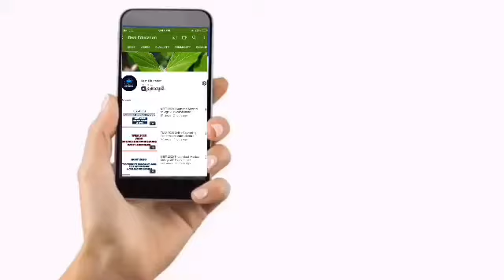TN 12th Public Exam Latest News | Tamil Nadu Avoid Online Meeting | 12th Exam Cancelled? News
Want Class 12 Board Exam Cancelled
TN 12th Exam latest News,
TN 12th Exam Date Postponed,
TN 12th Exam New Timetable will be Soon,
Rahul Gandhi comes in support of students
12th Board Exam Latest News Tamil, Cancelling CBSE Board Exam 2021,
TN 12th Public Exam Latest News ,
May 3 Exam,
Practical Exam Guideline,
No all Pass,
12th exam corona rule,
12th latest news tamil,
12th pratical exam rule,
12th latest news|Tamil,
12th latest news tamil,
12th latest news,
12th latest news tamilnadu,
12th latest news maharashtra,
12th latest syllabus,
12th latest question pattern,
12th latest news today,
12th latest model question paper,
12th board exam latest news,
bihar board 12th latest news,
12th maharashtra board latest news,
12th board rbse latest update,
mp board 12th latest news,
12th board exam latest update,
12th bipartite settlement latest news,
12th bseb latest news,
12th public exam latest news,
12th exam latest news,
latest news for 12th exam 2021,
12th hsc exam latest news,
12th exam latest news tamil,
latest forms for 12th passed students,
latest news for 12th students,
latest govt jobs 12th pass,
12th hsc latest news,
12th std latest news in tamil,
12th pass latest job vacancy,
latest job 12th pass,
10th 12th latest news,
12th result 2021 latest news,
12th result latest news,
12th result 2021 latest,
12th result latest update,
12th result 2021 latest update,
12th std latest news,
12th school latest news,
12th school latest news tamil,
tamil nadu 12th latest news,
10th 12th latest update,,
Board Public Exam Latest News 2021 In Tamil Nadu, 12th Public Exam 2021 Latest Update In Tamil,
12th Public Exam 2021 Latest News In Tamil Nadu, 12th Public Exam 2021 Latest Update,
12th Public Exam 2021 Latest News,
m 2021 Latest Update In Tamil Nadu, CBSE Public Exam 2021 Latest News In Tamil,
CBSE Public Exam 2021 Latest Update,
CBSE Public Exam 2021 Latest News,
CBSE Public Exam 2021,
12thlatest​2TH SCHOOL CLOSED,
NO EXAMS ALL PASS, NEXT LOCKDOWn,
12TH PUBLIC EXAM CANCEL?,
9TH 10TH 11TH PUBLIC EXAM CANCELLED ALL PASS,
12TH PUBLIC EXAM LATEST,
PUBLIC EXAM LATEST UPDATE,
+2 PUBLIC EXAM | TN PUBLIC EXAM 2021,
PUBLIC EXAM DATE 2021,
 12TH PUBLIC EXAM, TAMILNADU LATEST NEWS,
SCHOOL OPENING DATE 2021 TODAY NEWS,
TAMIL NADU SCHOOL REOPEN LATEST UPDATE,
11th SCHOOL REOPEN,
 12 PUBLIC EXAM CANCELLED,
 12 PUBLIC EXAM TODAY NEWS OFFICIAL,
PUBLIC EXAM 12 TH STD  2021,
 TN SCHOOL OPENING,
TN SCHOOL REOPEN,
school opening date 2021 today news tn school,
reopen tamil nadu latest news,
school opening date latest news,
tn school reopening date,
2021 tn school opening date,
2021 today news school opening date tamil nadu,
school reopen news school,
reopen news 2021,
tn school news,
 tn school reopen school reopen 2021,
public exam,
10th standard public exam,
tn school reopen date,
tn school reopen,
schools Reopening Date 2021,
Latest Updates TN School Reopening Date 2021,
Today News Puthiya Thalaimurai TN School,
Reopening Date 2021 Today News In Tamil,
TN School Reopening Date 2021,
Sun News tn school news,
reduced syllabus,
public exam cancelled,
public exam time table 2021,
school reopen news school reopen news 2021,
TN School Reopening Date 2021 In Tamil,
Puthiya Thalaimurai,
Today News Polimer,
TN School Reopening,